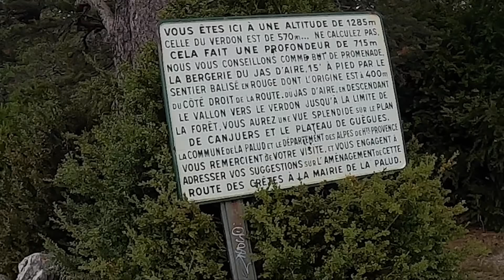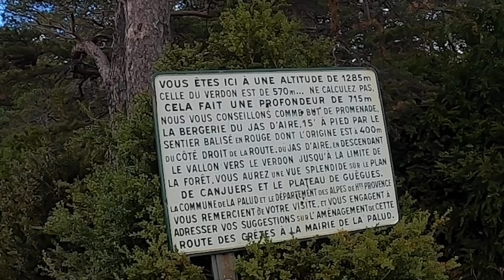ICH BIN PROFI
Impressum
Bost Media Marketing
Osakaallee 2
20457 Hamburg